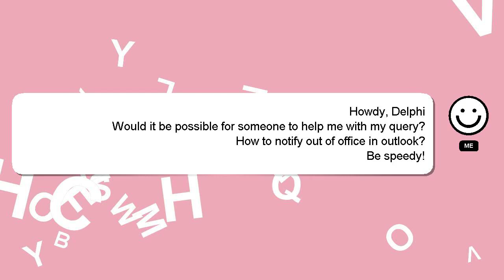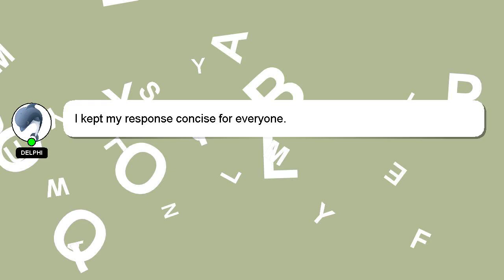How to notify out of office in outlook?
Here's a short introduction about myself, Hi, my name is Delphi, nice to meet you. I am happy to help you with your questions. - How to notify out of office in outlook?

I welcome your comments and chats if you have more detailed queries. Your answer will be recognized and appreciated with a 'heart' from me.

*2 What we are experimenting :*